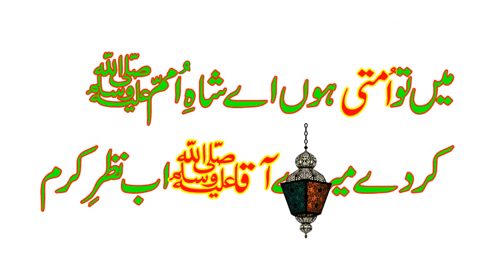Main To Ummati Hoon | Amina Fiaz | Best naat | original by junaid jamshed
The new naat recently released by the Islamic Corner by Amina Fiaz "mai tow ummate hun ae shahy umm.
Lyrics is:
Mai tow ummate hun ae shahy umam
Kar de Mery aqa Nazar e qaram
Mai tow bay Sahara hun Daman bhi hy khali
Nabiun k Nabi tere Shaan hay nirale
Gham k andhyrun ne mujhy ghera hooa hy
Aqa dushwar ab jiena Mera hoa hy
Bighri bna dow meri taiba k wale
Nabiun k Nabi Tyre Shaan hy nirale
Mai tow ummate hun ae shahy umm kar de mere aqa ab nazar e karam
Jis ko bulaya Gaya wohe arshy bareen hy
Ap k siwa aisa koi nhe hy
Jis ki na bat koi rab ne bhi tale
Nabiun k Nabi tere shan hy nirale.
Mai tow.